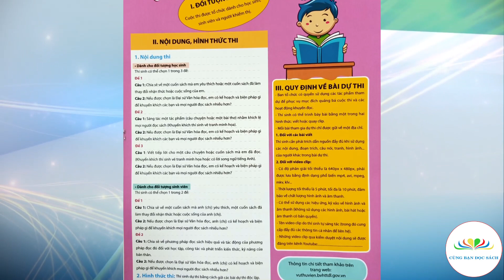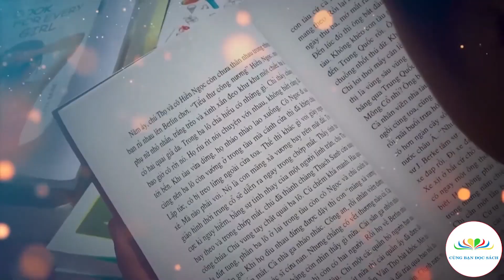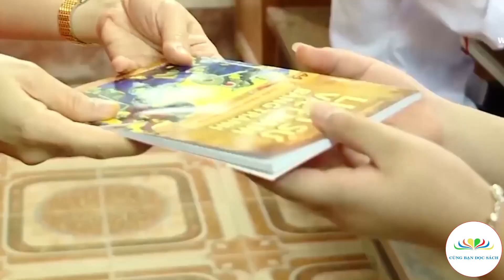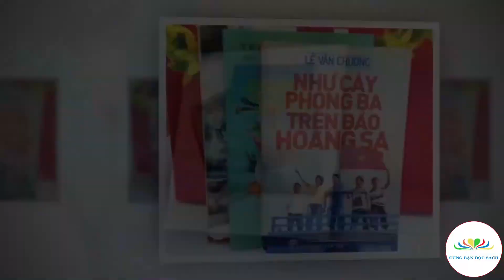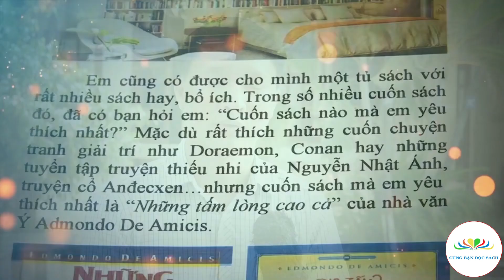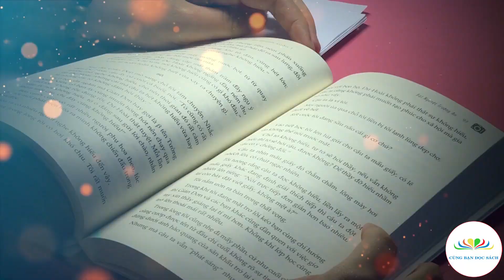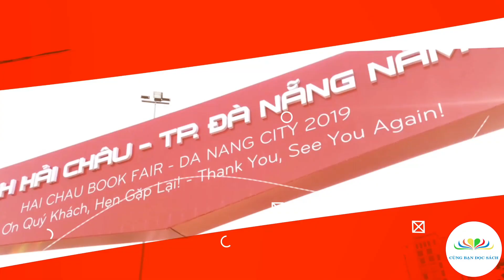Tạo dựng thế hệ đọc tương lai từ Cuộc thi - "Đại sứ Văn hóa đọc"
Thực hiện: VOV2
Đại sứ Văn hóa đọc năm 2020